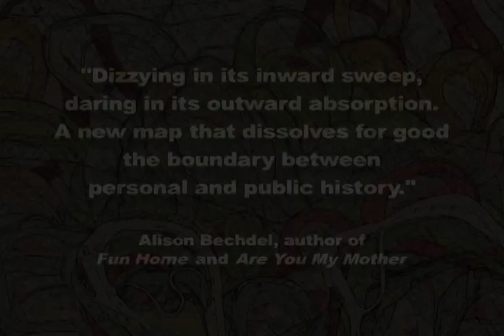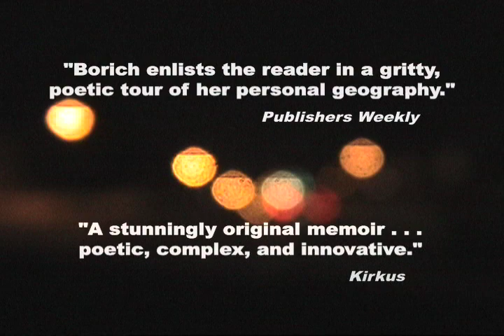BodyGeographic.mov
A memoir from the award-winning author of My Lesbian Husband, Barrie Jean Borich's Body Geographic turns personal history into an inspired reflection on the points where place and person intersect, where running away meets running toward, and where dislocation means finding oneself.

One coordinate of Borich's story is Chicago, the prototypical Great Lakes port city built by immigrants like her great-grandfather Big Petar, and the other is her own port of immigration, Minneapolis, the combined skylines of these two cities tattooed on Borich's own back. Between Chicago and Minneapolis Borich maps her own Midwest, a true heartland in which she measures the distance between the dreams and realities of her own life, her family's, and her fellow travelers' in the endless American migration. Covering rough terrain—from the hardships of her immigrant ancestors to the travails of her often-drunk young self, longing to be madly awake in the world, from the changing demographics of midwestern cities to the personal transformations of coming out and living as a lesbian—Body Geographic is cartography of high literary order, plotting routes, real and imagined, and putting an alternate landscape on the map.